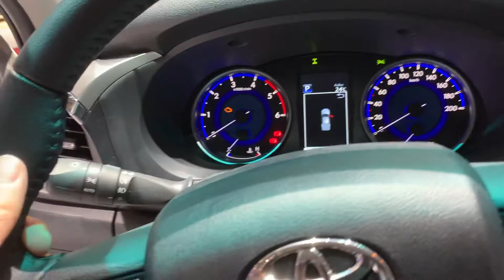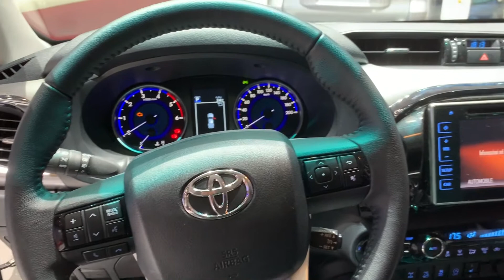Toyota Hilux 2020 vs. Ford Ranger Raptor 2020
Hello to MotorCarTube and a new video. Today we compare the Toyota Hilux 2020 vs. Ford Ranger Raptor 2020. Please let us know what you think. Which one do you like more?

Hallo bei MotorCarTube und einem neuen Video. Heute vergleichen wir Toyota Hilux 2020 vs. Ford Ranger Raptor 2020. Bitte lass uns deine Meinung wissen! Welches gefällt dir mehr? Schreib es uns in die Kommentare.